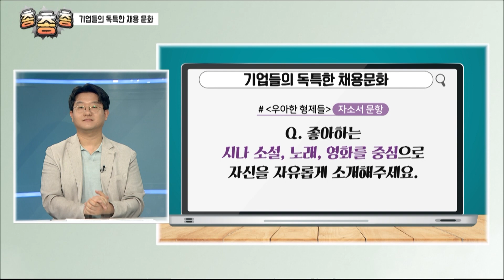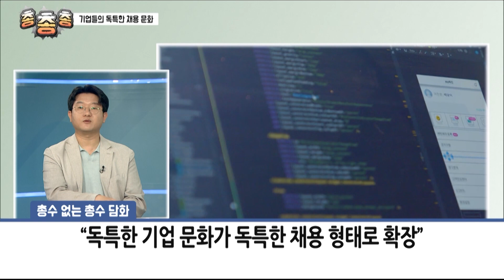[총총총] 우리나라에서 제일 특이한 면접은?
출연진
MC 한가현 캐스터
차재원 컨설턴트 / 트러스트 원